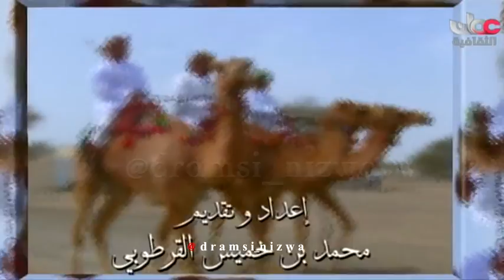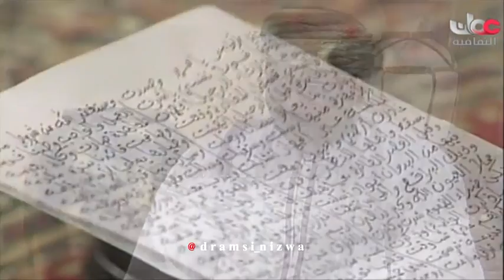برنامج الشعراء صوت القوافي الحلقة الرابعة عُمان